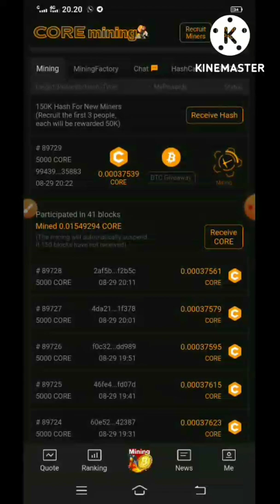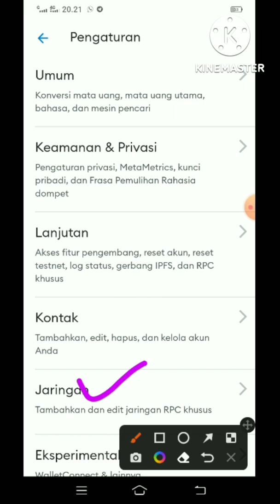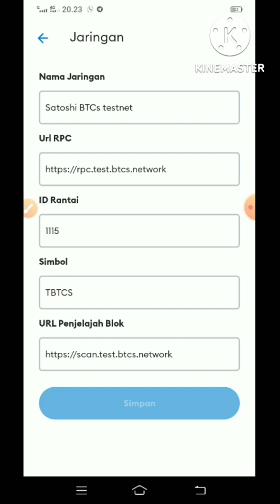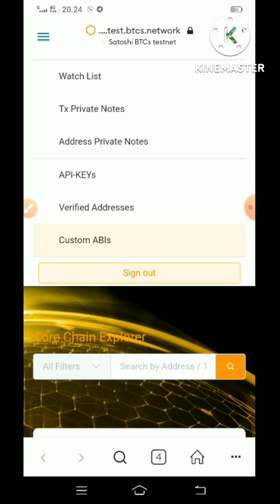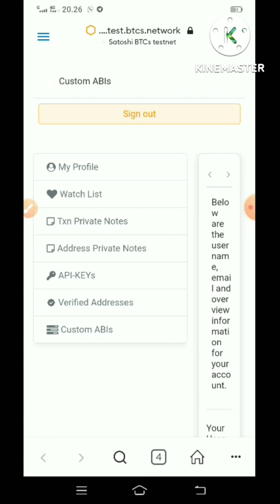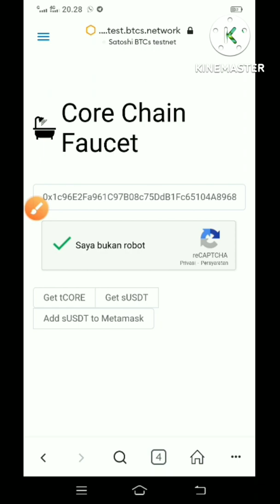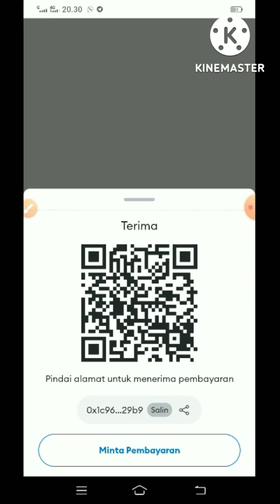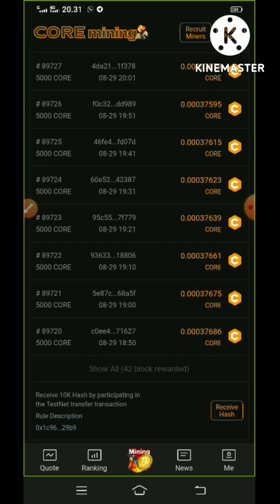CORE mining dan cara menambahkan Jaringan CORE chain/BTCs di metamask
Core mining/BTCs mining dan cara menambahkan Jaringan CoreChain di metamask.
Buka metamask-klik menu - klik pengaturan - klik jaringan - klik tambahkan jaringan - isi dan klik tambah.

ID Rantai: 1115
Simbol:CORE

Setelah jaringan di tambahkan akan muncul token CORE
Kemudian masukan website berikut ke peramban
Dan daftar dgn email lalu kompirmasi.

Setelah menerima 1 CORE kirim sedikit CORE ke alamat ini sebagai testnet:
0x1c96E2Fa961C97B08c75DdB1Fc65104A896829b9